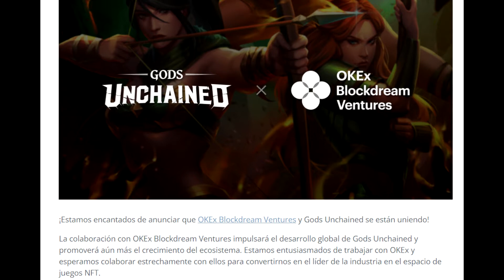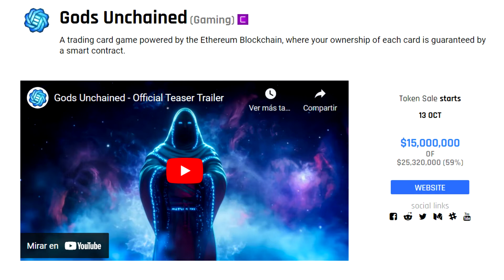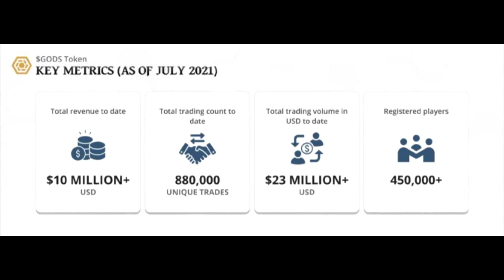Gods Unchained (GODS) / Juego NFT Free to play y Play to Earn / ¿Qué es? /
Hoy hablaremos de un juego NFT que es free to play y es earn to play.
Este juego se llama GODS UNCHAINED

Dogecoin Network: DNW1b7svJqXt8rRAktH4HoBzTkARYUmF3N